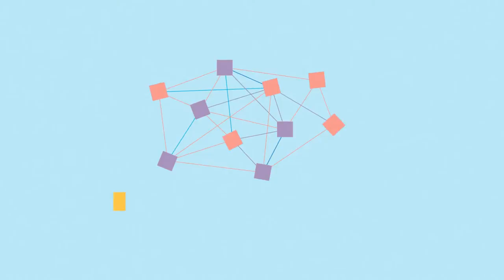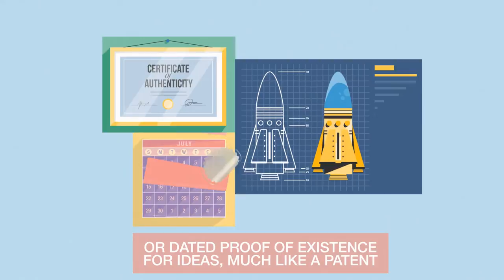What is BlockChain. Bitcoin